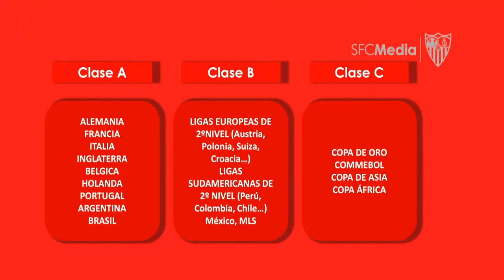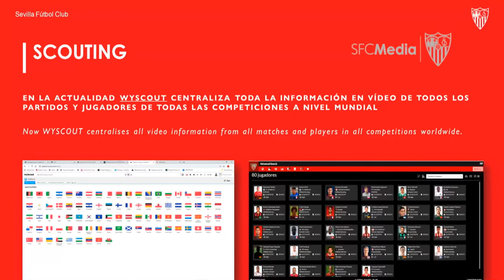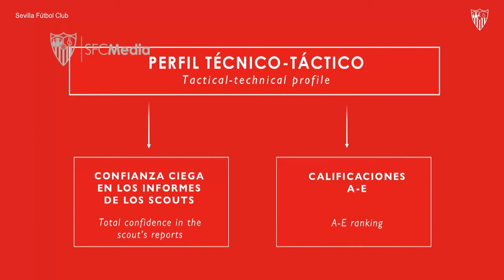🇪🇸 ¡Los REYES de los FICHAJES! 👑 Ep. 1 del MÉTODO MONCHI en el @SevillaFC : el PROCESO de SCOUTING.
NUEVA SERIE 🇪🇸 ¿Por qué es el SEVILLA FC el REY de los FICHAJES ? 👑
En este primer episodio del "MÉTODO MONCHI", explico su PROCESO de SCOUTING, 1ra parte clave detrás de su EXITOSA POLÍTICA de FICHAJES y de RECLUTAMIENTO.

**Se me olvidó mencionar que si Monchi considera importante ir a ver a los jugadores en el estadio de vez en cuando, es también porque le permite conocer al jugador objetivo desde un punto de vista psicológico (observando sus reacciones cuando su equipo marca o recibe un gol, si da instrucciones a sus compañeros y cómo reacciona cuando las recibe, sin olvidarse de analizar también la evolución de sus emociones en función del marcador).

En el enlace abajo encontrarás un articulo que listó los mejores fichajes de Monchi en el Sevilla desde que fue nombrado director deportivo en el año 2000.
(Otros muy buenos fichajes también habrían podido ser mencionados, como fueron los de Bono, Reguilon, Koundé,  En-Nesyri, Acuña y Jesus « Tecatito » Corona.

Y aquí abajo está el articulo de 2019 que evaluó objetivamente los fichajes de Monchi por la Roma. De hecho, en el club italiano deberían haber tenido más paciencia con jugadores como Schick y Kluivert,  yxa que ambos están rindiendo muy bien ahora.

00:00 - Introducción
1:16 - El "seguimiento en bruto"
5:44 - El "seguimiento en neto"
9:38 - El caso Unai Emery
11:54 El caso Dragutinovic

FUTBOL THERAPIST

Football
Futbol
Fussball